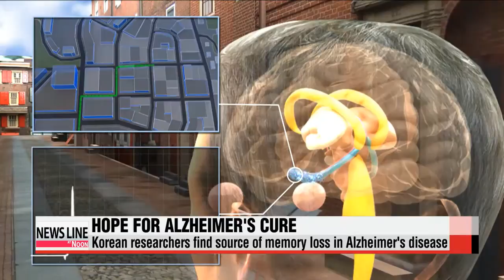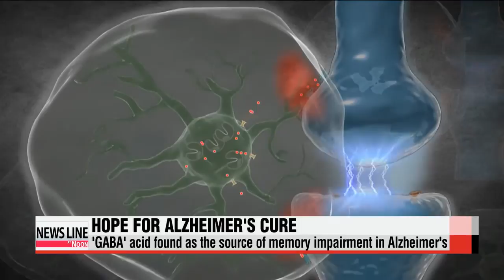Korean researchers find cause of memory loss in Alzheimer's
Scientists around the world have tried and failed to find a cure for Alzheimer's disease since its discovery in 1906.
But now, a Korean research team has identified the cause of memory loss from this most common form of dementia, which could open up gateways to treatment of the fatal brain disease.
Kwon Soa explains.

In a scene from the Korean movie "A Moment to Remember," a young woman suffering from Alzheimer's disease can't find her way home.
Like her, the memory loss caused by the gradual damage of brain cells can often cause people to lose their way.
In fact, in Korea, around 7,600 elderly people with Alzheimer's have been reported missing yearly.
The disease is not only fatal, but incurable.
But now, a Korean research team has discovered the source of what leads to the loss of memory in Alzheimer's, which is raising hopes of opening a new chapter in the development of treatments.
The cause of the impairment, researchers say, lies in the so-called reactive astrocytes that develop once the brain is affected by the disease.
Astrocytes are the most abundant cell type in the brain, and reactive astrocytes produce an acid called gamma-Aminobutyric, or GABA.
They found that these acids in affected mice began to produce abnormally large amounts of GABA, a major inhibitory neurotransmitter.
An experiment showed that mice that were injected with an inhibitor called Selegiline, which suppresses the generation of GABA, regained their memories.
However, after more than two weeks during which the injections were administered, the effects disappeared,... which calls for the next step in the research process.

"We've found that the effects of Selegiline grow weaker when it is taken in for a long time. We are currently working on the development of three kinds of MAO-B inhibitors with long-lasting efficacy."

The research, supported by the Korea Institute of Science and Technology, has been published in the highly cited medical journal Nature Medicine.